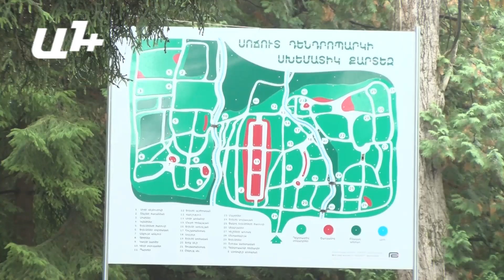ԵՄ-ի հետ համաձայնագիրը ներդրումներ կբերի. Սվիտալսկի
«Հայերը կարող են հպարտանալ եվրոպական մշակույթի, եվրոպական ժառանգության մեջ իրենց հարուստ ներդրումով: «Եվրոպական ժառանգության օրերի» միջոցառումները պատեհ առիթ են` ցույց տալու, թե որքան հարուստ է Հայաստանի ներդրումը եվրոպական ընդհանուր ժառանգության մեջ: Օրինակ, Եվրոպայի բարձրագույն հաստատություններում ապագա ճարտարապետները պարտավոր են ուսումնասիրել Զվարթնոցի տաճարը, իսկ կոնսերվատորիաների սաները` Կոմիտասի  ստեղծագործությունները»,- ասում է Հայաստանում Եվրոպական միության պատվիրակության ղեկավար, Արտակարգ և լիազոր դեսպան, Պյոտր Սվիտալսկին, որը ներկա էր «Եվրոպական ժառանգության օրեր» ամենամյա միջոցառմանը, որն այս տարի անցավ «Ժառանգությունը և բնությունը» խորագրով։

Բացումը Ստեփանավանի Լեոնովիչի անվան Սոճուտ դենդրոպարկում էր, որը ազգությամբ լեհ Պյոտր Սվիտալսկու համար խորհրդանշական էր ։

Դենդրոպարկը 1931 թվականին հիմնել է լեհ ինժեներ-անտառագետ Էդմոն Լեոնովիչը և մինչև 1984-ը տնօրենն էր։ Նրա գործը շարունակեց որդին՝ Վիտալի Լեոնովիչը, որը դենդրոպարկի ներկայիս տնօրենն է: